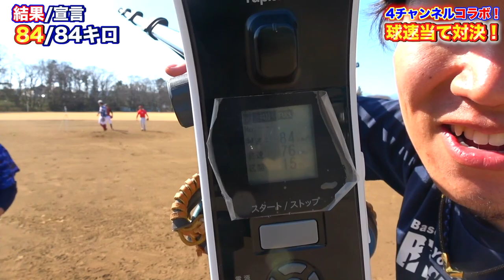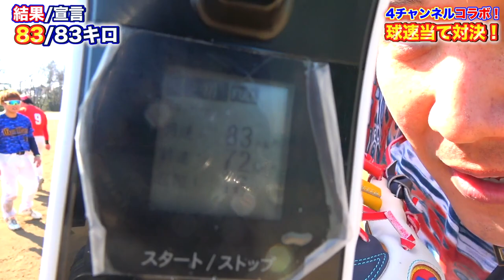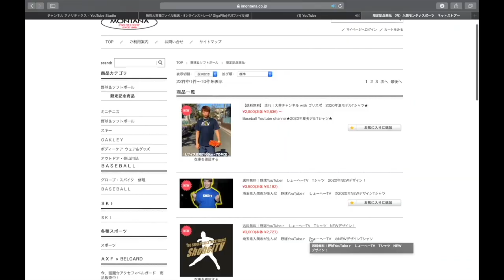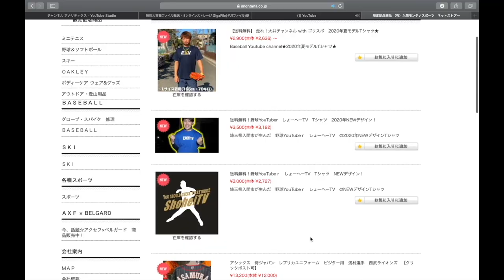【あの件に関して】YouTuber4チャンネル集合！伝説のあの企画やっていくー！当たるのは誰だ！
【今回の動画】
先日ぼなーるさんと行った球速当て対決！
今回はこちらの豪華コラボメンバーでやっていきます！
今回の1位は誰なのか！？